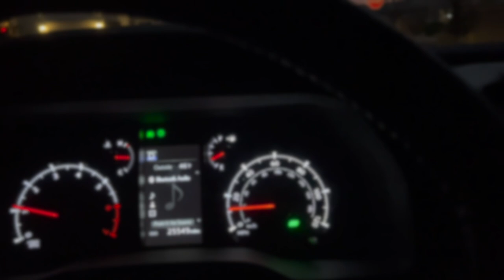TEACHER MOM VLOG | A BUSY DAY IN MY LIFE | VOICEOVER